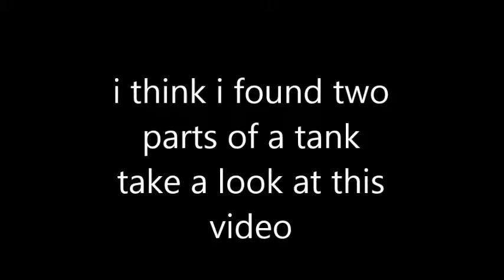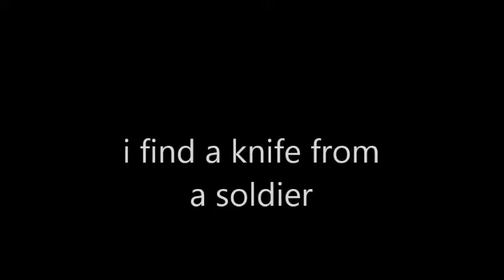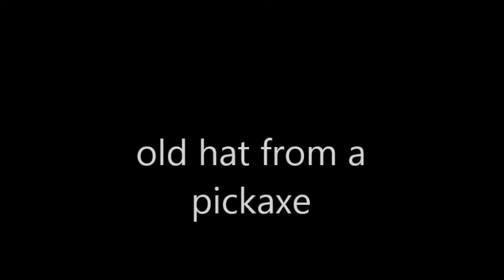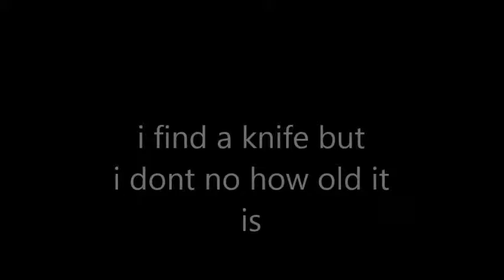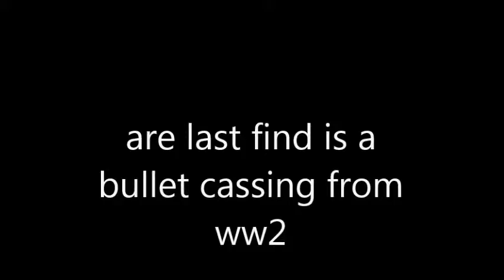Treasure Hunter Netherlands WWII Relic Hunting Metal Detecting FINDS Episode 4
relic hunting in the netherlands part 4